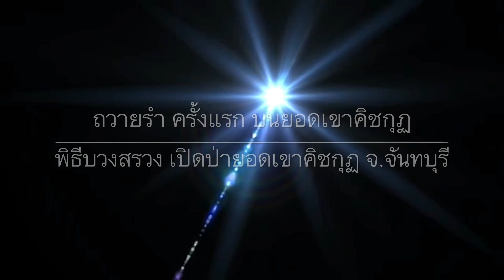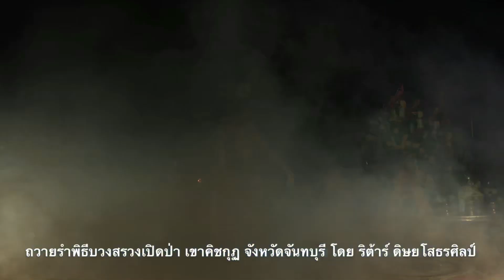ริต้าร์ ดิษยโสธรศิลป์ ถวายรำบวงสรวง เขาคิชกุฏ จังหวัดจันทบุรี ถวายรำครั้งแรกแห่งขุนเขาคิชกุฏ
พิธีบวงสรวง ปิดเขา เปิดป่า เขาคิชกุฏ จันทบุรี